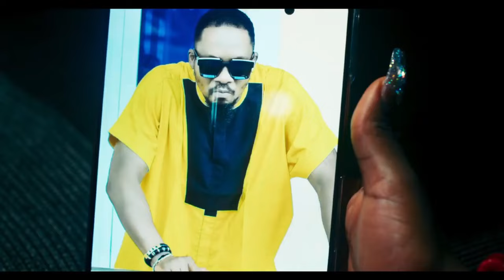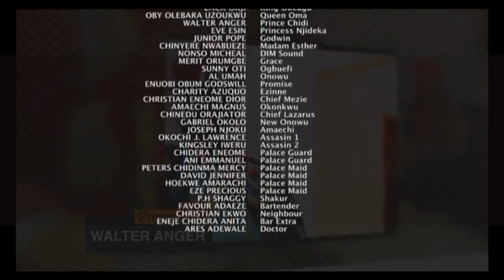A Date With My Love Doctor - MAURICE SAM, EVE ESIEN AND WALTER ANGA BEST MOVIE | Nigerian Movies